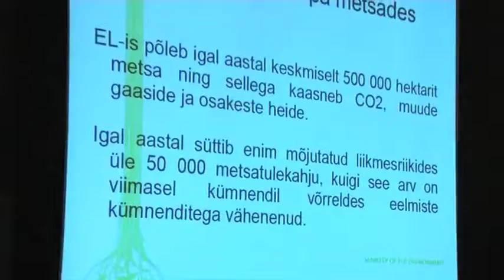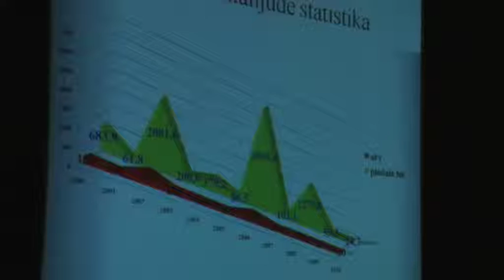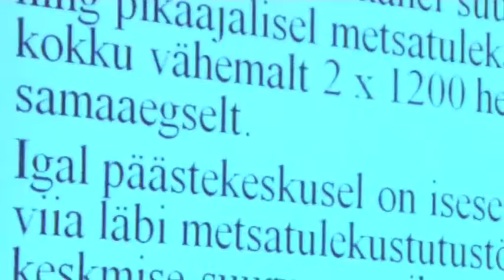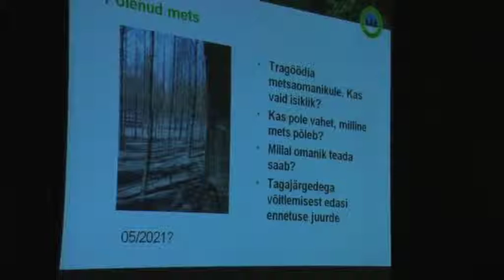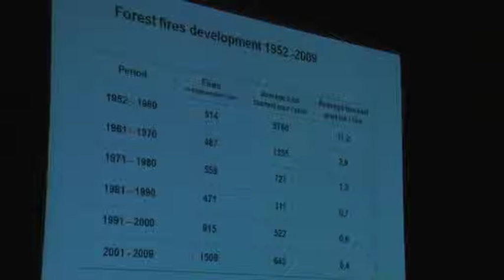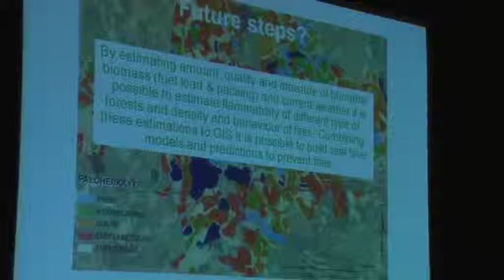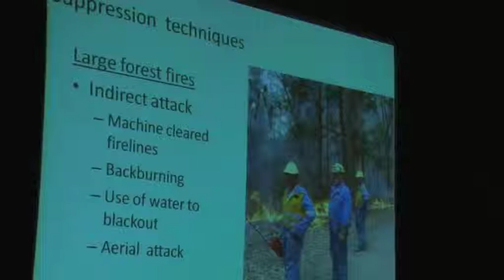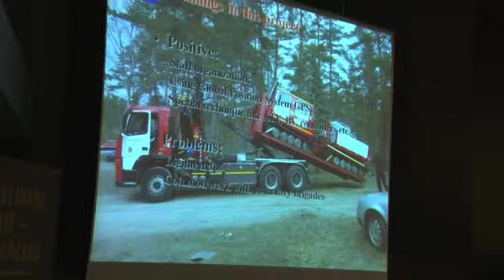Life + FFPE konverents